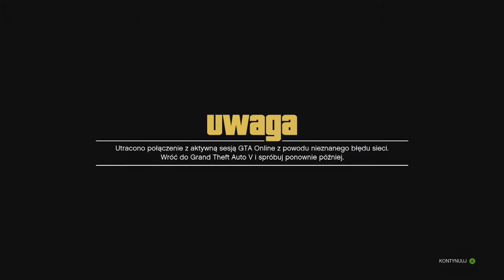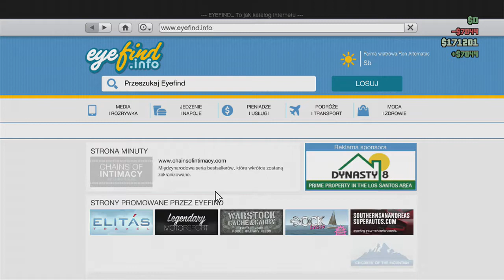Grand Theft Auto Online - Niczym mucha przelatująca przez wiatrak (#216)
No i nareszcie pojawił się wyścig, na którym od samego początku zależało mi, żeby go pokazać na kanale. Widząc właśnie ten wyścig doszedłem do wniosku, że Kreator w GTA Online to taki Minecraft dla dorosłych ;) Możliwości jest od groma i dobrej zabawy w tym odcinku również!

Trzymajcie się,
Pzdr!